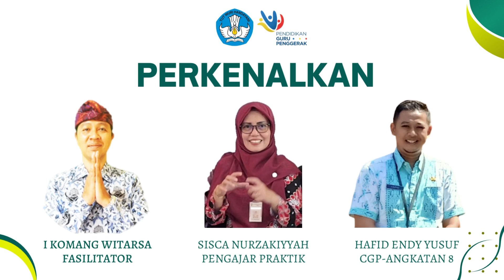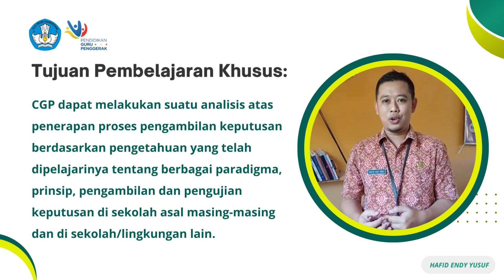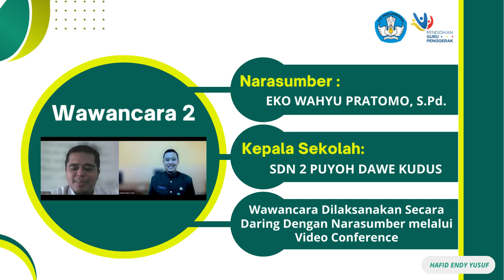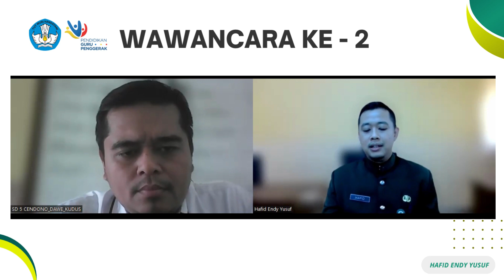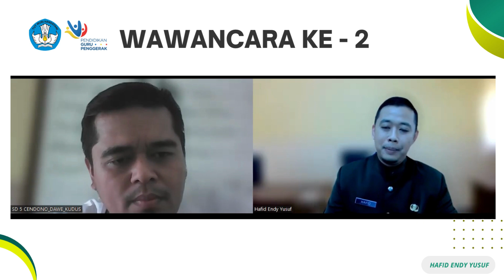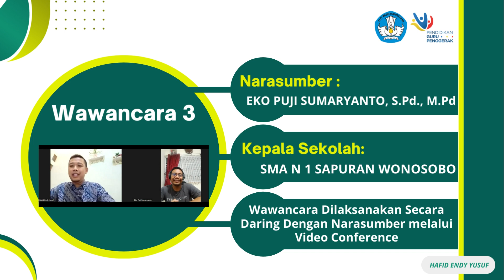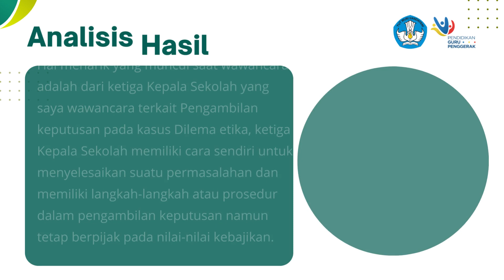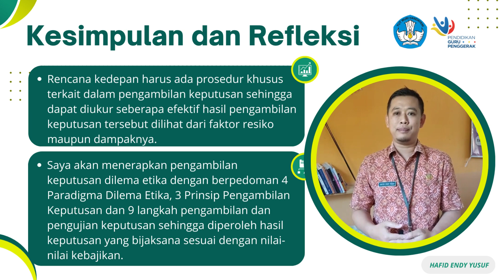3.1.a.6 Demonstrasi Kontektual - Modul 3.1-Pengambilan Keputusan Berbasis Nilai Kebajikan